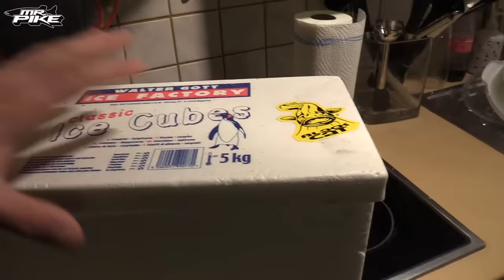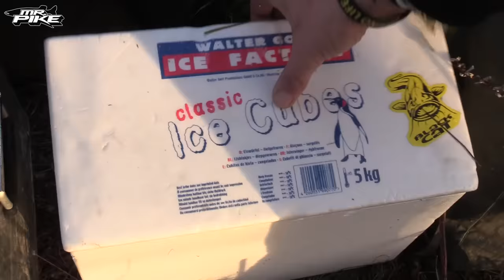Hechte im XXL Format | Hechtangeln mit Köderfisch | Deadbaiting by Stefan Seuß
Der Hecht ist der Raubfisch Nr 1 in unseren Gewässern und der Fang eines Räubers von über 1m Länge ist der Lebenstraum eines jeden Anglers. Große Hecht kommen in nahezu jedem Gewässer vor, lassen sich aber schwer überlisten. Die erfahrenen Raubfische kennen alle Kunstköder und Tricks der Angler und reagieren oft sehr launisch und vorsichtig. Das gezielte Hechtangeln mit Köderfischen ermöglicht uns Anglern ungeahnte Möglichkeiten. Genau mit dieser Methode ist es jederzeit möglich die richtig großen Hechte eines Gewässers zu überlisten, denn der Köderfisch spiegelt die reale Beute des Hechtes wieder und wird aggressiv attackiert. Vor allem in der kalten Jahreszeit ist der Fang von XXL Hechten mit Köderfisch sehr gut möglich. Die Hechte sammeln sich jetzt in den tiefen Gewässerbereichen und nehmen lockende und duftende Fischfetzen am Gewässergrund auf. Begleitet Stefan Seuß zu einer Wintertour mit Köderfisch und erlebt XXL Hechtangeln vom Feinsten.